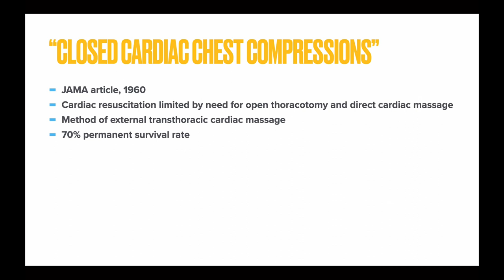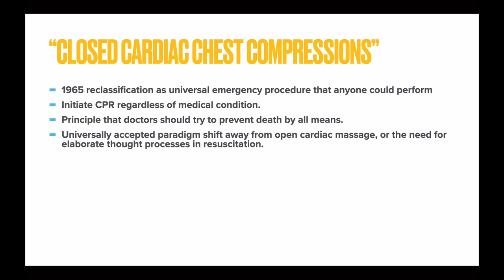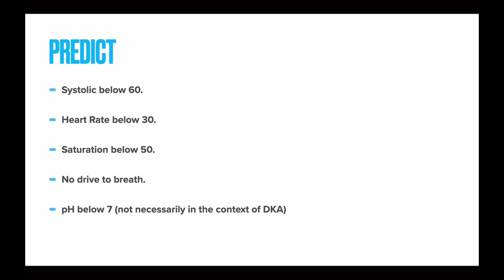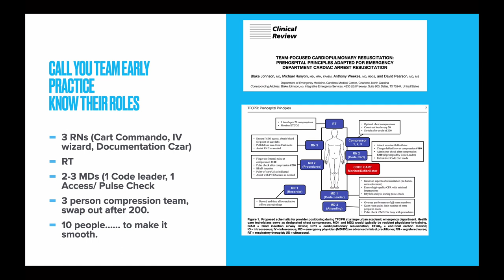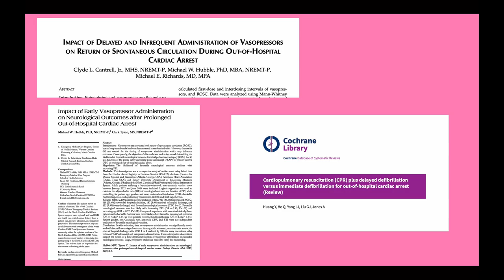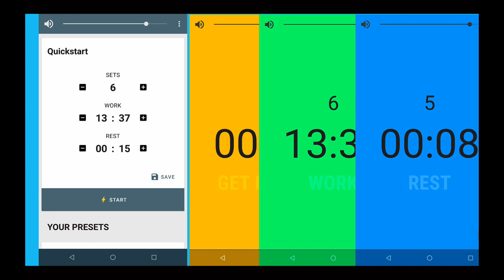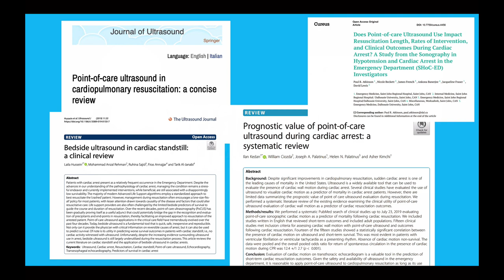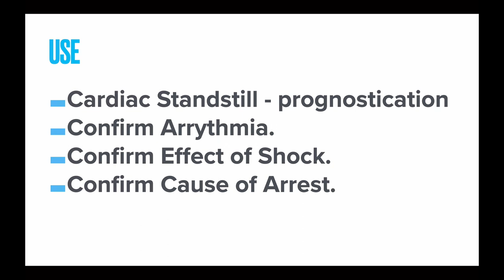The Surge Podcast Episode 56: FULL THROTTLE CPR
How can you optimize the single most important paradigm shift in in Modern Resusctiation.

What are your personal tips and tricks for CPR?